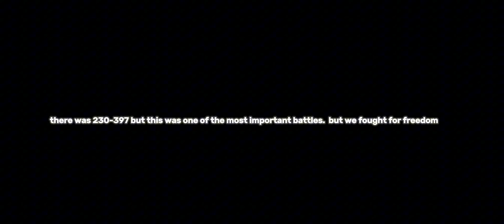a vid/edit I made for July 4th